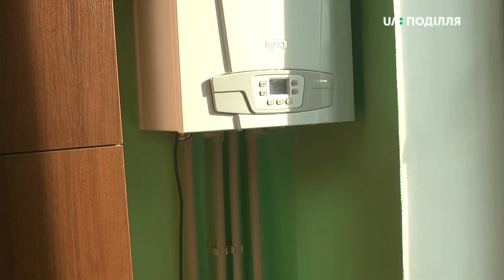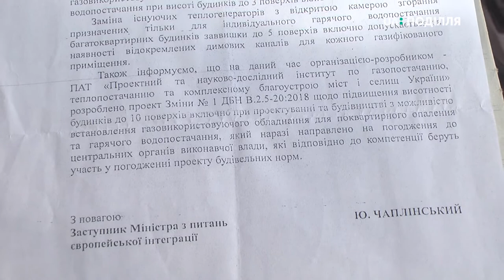У Старокостянтинові у 120 квартирах немає тепла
У Старокостянтинові у квартирах 120 сімей з семи багатоповерхівок на вулиці Попова та Проспекту Миру можуть провести зиму з холодними батареями. Про це каже мешканець чотириповерхівки, яка залишилася без опалення, Тарас Проказюк. За його словами, через старі комунікації та постійний холод мешканці семи багатоквартирних будинків навесні вирішили відмовитися від централізованого теплопостачання та встановити індивідуальне. Міська влада та усі комунальні служби, каже Тарас Проказюк, тоді погодилися з таким рішенням місцевих жителів. Але напередодні зими газовики не підключили індивідуальне опалення у квартирах. Далі про ситуацію, що склалася у Старокостянтинові, в сюжеті Нелі Шпулак.